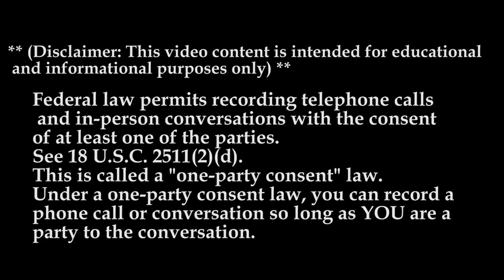Hobby Lobby MTC 2022 | Breaking Truckers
In Today’s Episode of Lockoutmen Podcast Show: We’re looking at Hobby Lobby

Hobby Lobby Transportation has team driving jobs open across the country. We are an Oklahoma City based company that services the entire country from one location and this gives us the ability to hire nationwide. We need experienced drivers for our dedicated routes that offer two days a week at home if you prefer but if home time is not a concern, we have plenty of weekly miles to offer as well.
Benefits:

Team drivers have the potential to earn up to $101k annually
Runs are at least 4,750 miles per week
Dedicated routes paid on hub miles plus stops
Quarterly safety bonus
Company Clinic and Pharmacy on campus
Pet friendly environment
Medical, dental and life insurance offered
401k
Vacation after 6 months and monthly accrual for sick time
Weekly home time

Video Credits:
Channel Support: